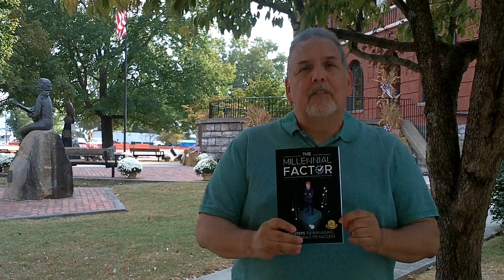| Mark Villareal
The Millennial workforce will soon be 70% of the workforce. There are many myths and truths about millennials. What us true and what is myth? How do we best manage and drive millennials to success?

Learn the myths and the facts and build a culture that is built for success of all workgroups.